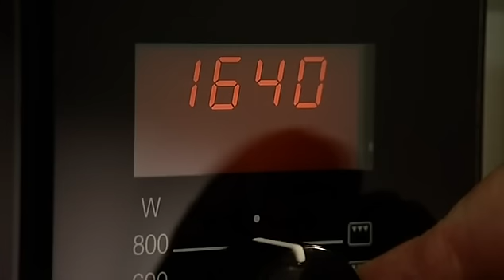Testing of Miele Microwaves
Shows the testing on a Miele microwave to ensure no microwaves escape the cavity